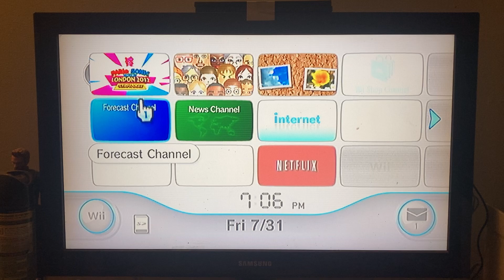Let’s Play Mario & Sonic at the London 2012 Olympic Games Olympic Events Part 1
Hey guys SMMFL here & welcome to my next let’s play of M&S at the London 2012 Olympic Games. Apologies for the long hiatus but I finally got a new apple phone thanks to the Stimulus checks. This video will be the first half of the Olympic Events & next video will be the rest of the Olympic Events.